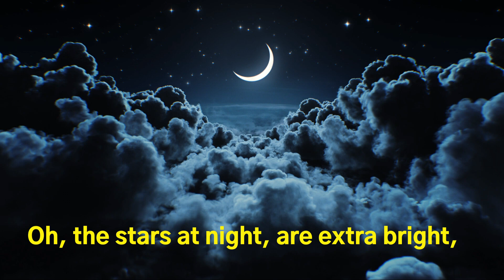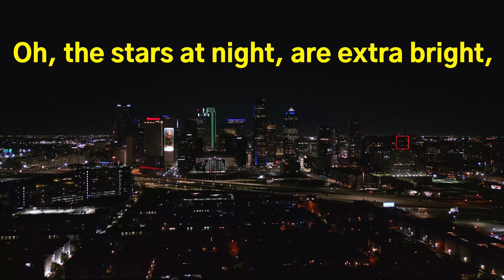Eclipse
As we prepare for the eclipse, I rep Dallas experiencing this rare event because it's a moment of celestial beauty that unites us in wonder and reminds us of the awe-inspiring mysteries of the universe.